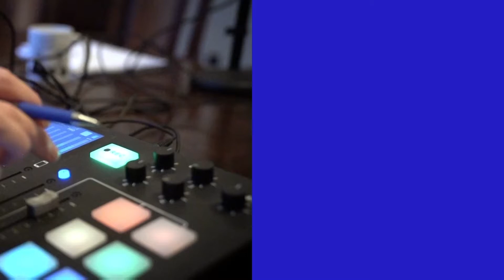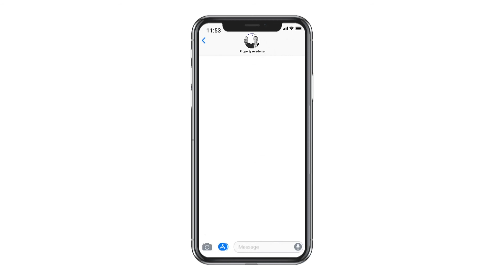Property Academy Ep. 538: Ongoing Covid Lockdowns in Auckland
In this episode, Ed is in level 3 lockdown in Auckland, and Andrew is in the studio, so the podcast gets recoded via zoom (excuse the laggy vision).
They discuss the effects of multiple lockdowns on Auckland and New Zealand's property markets and what it means for investors, and detail how ongoing lockdowns will impact the household savings rate, and the potential for fewer properties to come on to the market as Aucklanders improve the current quality of their properties.

Stick around to the end for a bit of behind the scenes :)